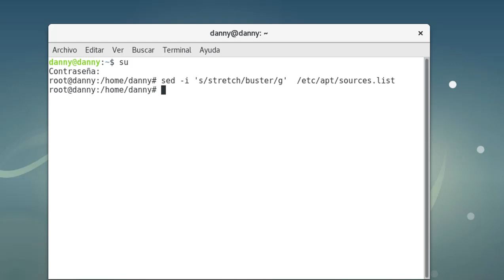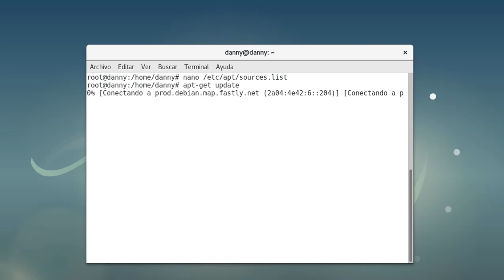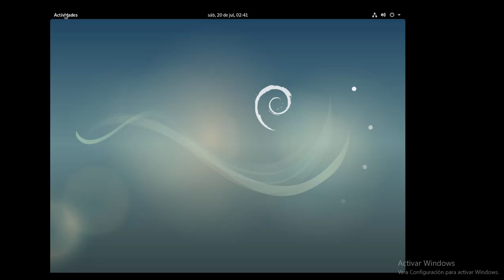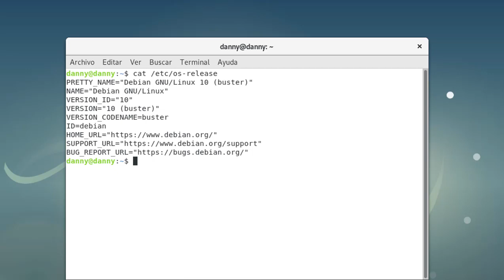Actualizar Debian 9.9 GNOME a Debian 10 Buster GNOME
En este video te muestro como actualizar de debian 9.9 GNOME a Debian 10 Buster